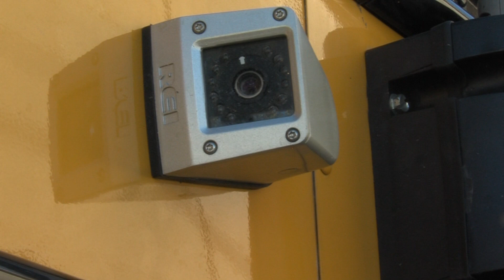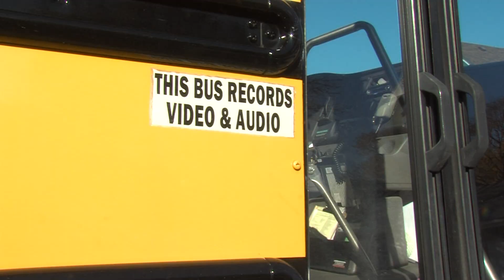School Bus Cameras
Drivers passing school stop signs have been an issue in Tuscola, and that's why they decided to test out cameras on a few of their buses.  The cost for the cameras are a thousand dollars if the bus already has the technology for the cameras to be installed,  but cost 25 hundred dollars if they don't.  As far as drivers, if they're caught violating a school bus stop arm,  they face up to a 500 dollar fine.